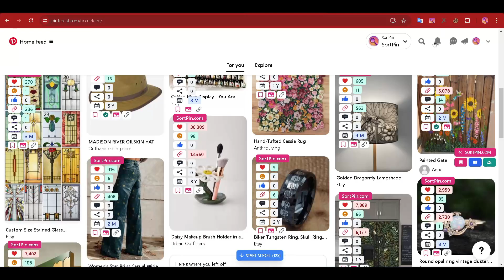How to see liked posts in pinterest